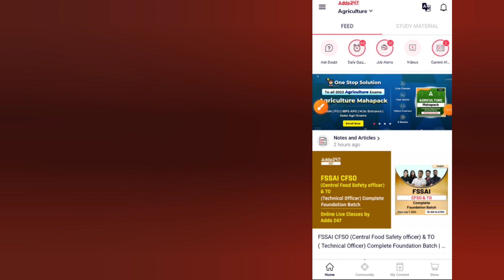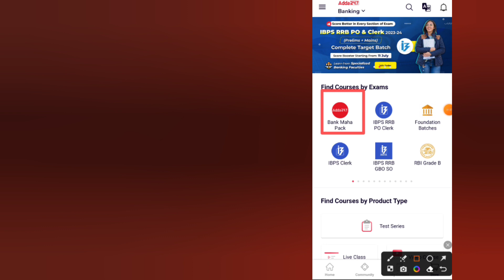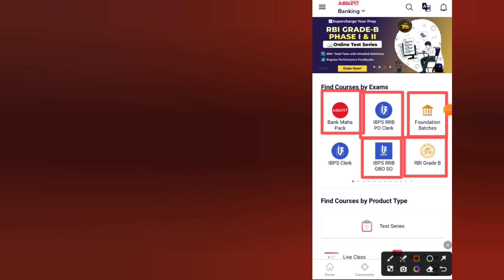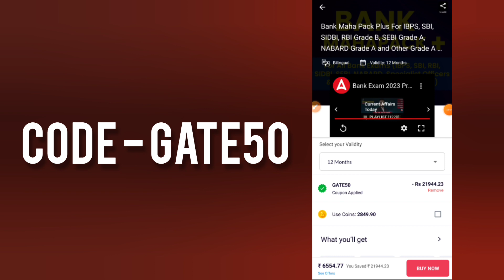adda247 coupon code | adda247 discount code | adda247 75 discount code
adda247 coupon code today | adda247 coupon code | adda247 discount code
adda247 coupon code today | adda247 coupon code | adda247 discount code | adda247 75 discount code

For all live classes & mahapacks
Code- GATE50

For Test series/ e-books/ books
Code- GATE50S

adda247 coupon
adda 247 coupon code
adda247 coupon code for test series
adda247 coupon code for books
adda247 coupon
adda247 books purchase code
adda247 maximum discount code
adda247 test series coupon latest
adda247 promo code
adda247 referral code
adda247 discount coupon code
adda247 coupon code today | adda247 referral code | adda247 discount code | adda247 promo code